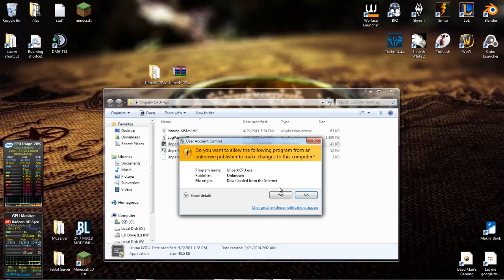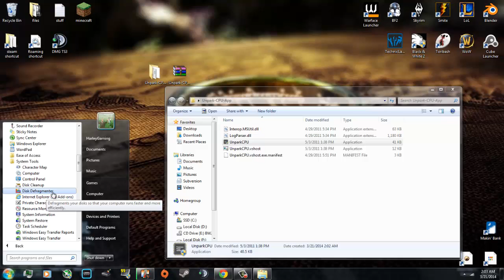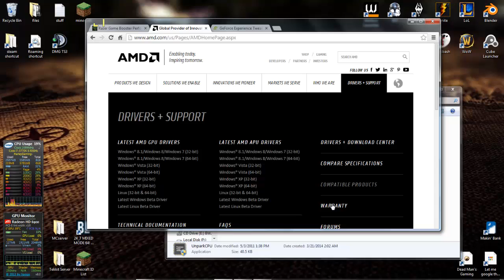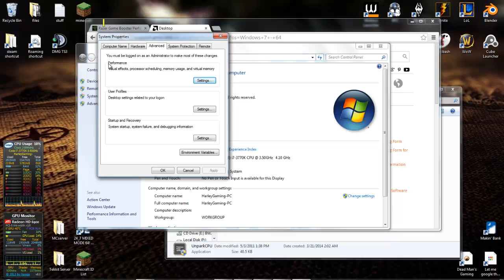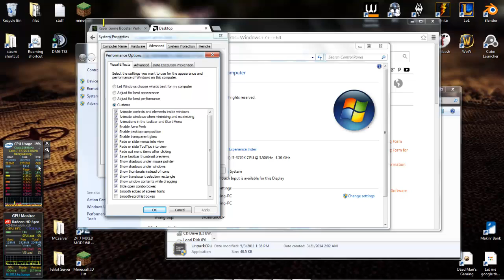How to make any Pc game FASTER and clean out windows.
This is a video showing how to improve FPS and loading time of any game on your pc!
---DOWNLOADS---

(Gamebooster MAY come back as a virus, it is not! Just a simple hook.)